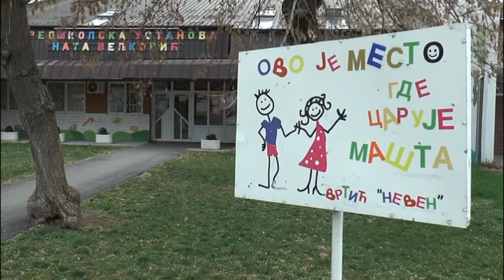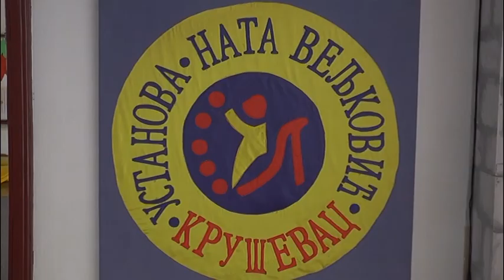OD DANAS PRIJAVA DECE ZA UPIS U PREDŠKOLSKU USTANOVU "NATA VELJKOVIĆ" 29.03.2021.